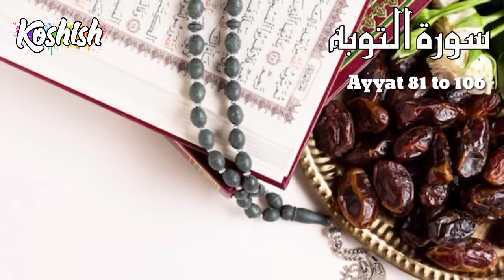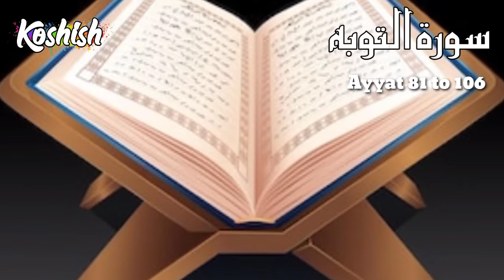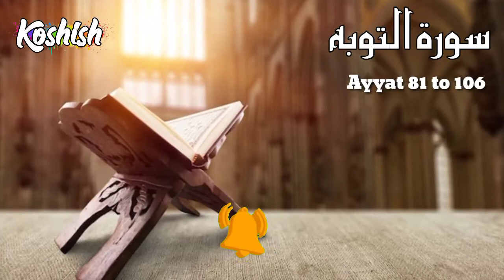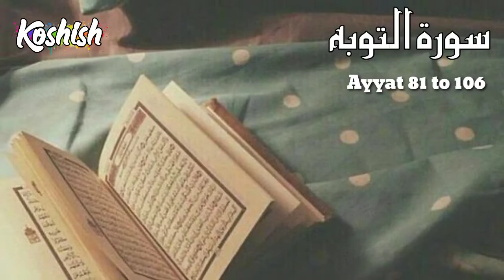Urdu Quran Translation koshish | Surah Toba 81 to 106| koshish2020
Quran Translation in urdu koshish
Surah Toba Ayyat 81 to 106
urdu translation of Quran
urdu tarjuma quran only

Voice over... Nadeem Ashraf

Musalmanon urdu mei quran samjho aur samjhao. plz mera saath dein. Jazak Allah

Published on 1st April 2022